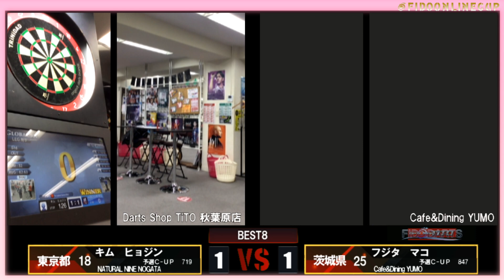【第1回 FIDO ONLINE CUP/Woman】キム ヒョジン vs フジタ マコ【BEST8】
第1回 FIDO ONLINE CUP/Woman（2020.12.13）

【BEST8】
キム ヒョジン vs フジタ マコ
～内容～
女性限定オンライントーナメント